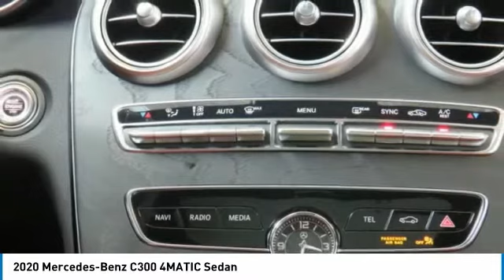2020 Mercedes-Benz C300 4MATIC Sedan FOR SALE in Brampton, ON 20MB1089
2020 Mercedes-Benz C300 4MATIC Sedan

Mercedes-Benz Brampton
10 Coachworks Crescent